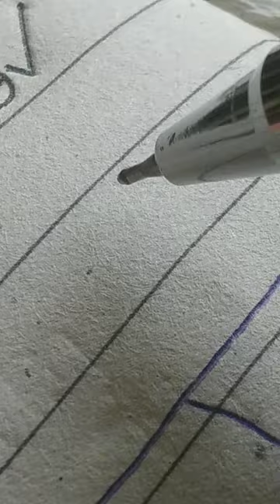art shorts viral reels